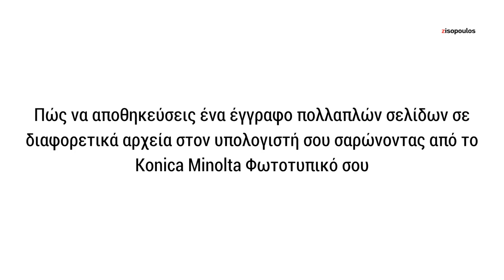Πώς να σκανάρεις έγγραφα σε διαφορετικά αρχεία Konica Minolta bizhub C224, C284, C364, C454, C554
Θέλεις να σαρώσεις έγγραφα και να τα αποθηκεύσεις σε διαφορετικά αρχεία στον υπολογιστή σου και πιστεύεις πώς θα σου πάρει αρκετό χρόνο σαρώνοντας ένα-ένα;

Παρακολούθησε το βίντεο και δες βήμα βήμα τις οδηγίες για να σαρώσεις και να αποθηκεύσεις έγγραφα διπλής όψης σε διαφορετικά αρχεία στον υπολογιστή σου με το πάτημα ενός κουμπιού στο Konica Minolta bizhub C224, C284, C364, C454, C554 Φωτοτυπικό Μηχάνημά σου.

Η ομάδα της  @Zisopoulos_com παρατήρησε ότι η μεγάλη πληροφορία στα φυλλάδια τεχνικών οδηγιών είναι περίπλοκη και πολλές φορές σημαντικές λειτουργίες όπως η σάρωση αρχείων και η αποθήκευση αυτών σε διαφορετικά αρχεία  δεν εξηγούνται απλά και κατανοητά με αποτέλεσμα να παραμένουν αναξιοποίητες.

To βίντεο απευθύνεται σε οποιονδήποτε κατέχει Φωτοτυπικά Μηχανήματα Konica Minolta Bizhub.

⚠️ Προσοχή: Η διαδικασία  μπορεί να διαφέρει σε άλλα brands φωτοτυπικών μηχανημάτων.

Αν σε ενδιαφέρει η αγορά Φωτοτυπικών Μηχανημάτων Konica Minolta ρίξε μια ματιά εδώ

👍 Αν σας άρεσε ή σας φάνηκε βοηθητικό το video μας θα χαρούμε να μας δώσετε ένα  like (👍)